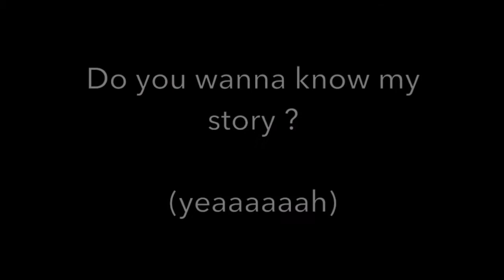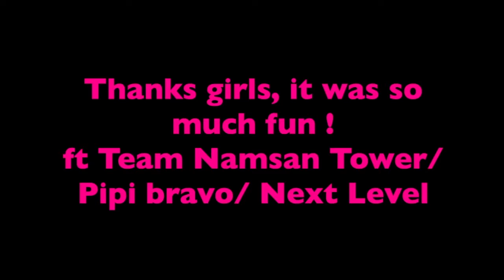J+22: COLOR POOL MUSEUM